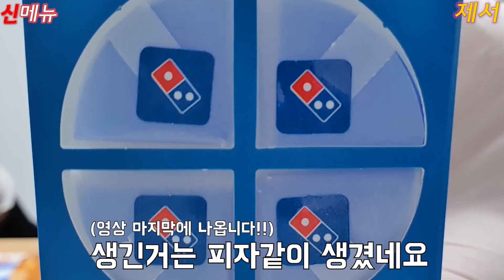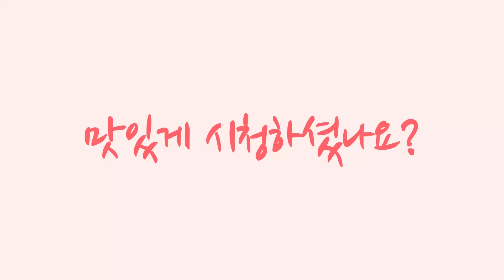시리얼 칠리 크랩 도미노피자 추천 도미노피자 신메뉴 [광고] Domino's Pizza SUB) ASMR MUKBANG EATING SOUNDS [제서 ASMR 신메뉴 리뷰]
도미노 신메뉴 체험단으로 만들어졌습니다.

오래만에 도미노 피자 신메뉴 체험단을 하게 되어서 생각보다 재밌고 맛있는 신메뉴룰 먹어봤습니다.